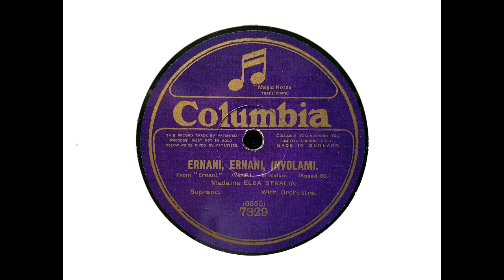Elsa Stralia (soprano) - Ernani, involami ("Ernani" - Verdi) (1925)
In the last few days, I have had an interesting time listening to various records of Elsa Stralia. Some are magnificent, and some less so!

Here, we have the big soprano aria from "Ernani," recorded on 1 January 1925 with orchestra conducted by Hamilton Harty. There is some great singing here, and also a couple of problematic bits together with some speed problems - but it's a record I'm glad to have!

Adapted from Wikipedia: Elsa Stralia (1 March 1881 – 31 August 1945) was an Australian soprano with an international reputation in Europe and America. She was born Elsie Mary Fischer.

She was born in Adelaide in 1881 to Hugo and Annie Fischer. The family moved to Melbourne in 1899, where she was convent-educated.

After appearing in Sydney, she studied in Milan and London. She made her Covent Garden, London debut as Donna Elvira in Mozart's Don Giovanni in 1913, under the professional name of Elsa Stralia (after Australia, like Florence Austral). She appeared at Covent Garden, and in Milan, Paris, South Africa and New York City. She toured in South Africa, and in a number of American cities, once singing 'The Star-Spangled Banner' while dressed as the Statue of Liberty. She recorded for the Columbia Graphophone Company, and toured Australasia in 1925 and 1934.

She married William Mountford Moses in 1908 in Sydney. [For those interested in such things, Moses was one of the Windsor-based family of that name.] She divorced him and married Adolph Theodor Christensen in Sydney in 1935. They lived in Patea, New Zealand until he died in 1943.

She then moved to Melbourne, where she died, childless, at Belgrave. Her estate was used to establish a scholarship for young Australian female singers.